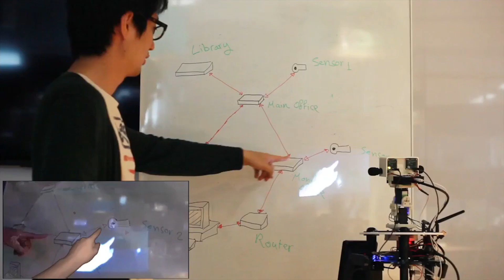RadicalBodies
Our minds are constantly adapting, and cognitively evolving to acquire new sort of knowledge and skills. Yet, our biological bodies are our prison, the shell we are embodied within. We are what we were born with, singular and egocentric beings with innate limits. Aren’t we?